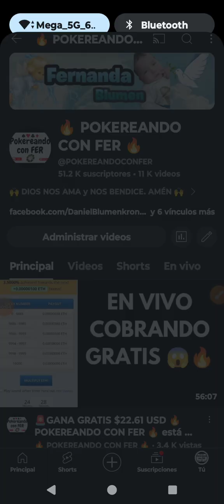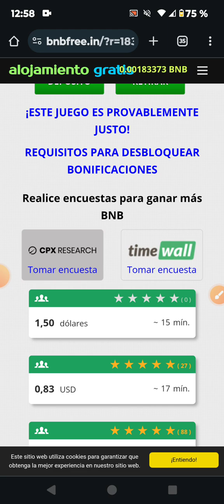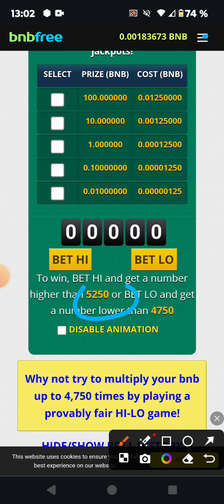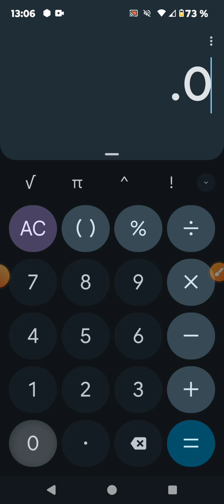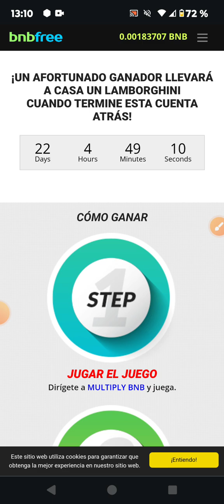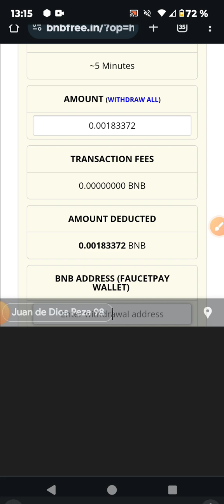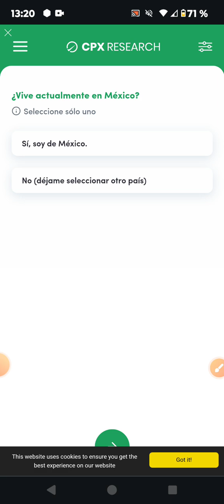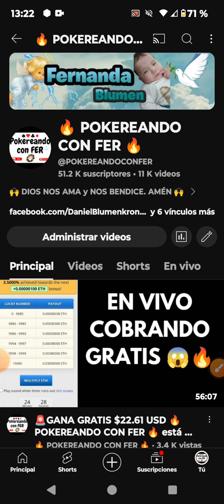$42 Dólares USD Gratis 🆓 Gratis Gana Cada Hora Binance Smart Chain ( BNB ) 🔥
💰 *GRATIS GANA Binance Smart Chain ( BNB ) cada hora. TE DEJO EL LINK:*

💰 *GRATIS COBRANDO MÁS DE $42.00 DÓLARES. TE DEJO EL LINK:*

🤝 *¿Tienes FaucetPay? TE DEJO EL LINK:*

💰 *Mínimo de retiro 0.00001 BNB. TE DEJO EL LINK:*

🔥 *¿Quieres OTRA APLICACIÓN que ESTÉ PAGANDO? GANA TOTALMENTE GRATIS Y COBRA EL MISMO DÍA. LINK PARA DESCARGARLA:*

🔥 *CÓDIGO PARA OBTENER BONO:*

EK9YMR

🔥 *PAGA a Binance, PayPal, FaucetPay o a cualquier billetera de criptomonedas.*

*LINK DE LA BILLETERA FAUCETPAY:*

🔥 *Descarga la mejor BILLETERA del planeta: BINANCE y verificando tu cuenta RECIBIRÁS un bono de $100.00 DÓLARES:*

*¿Cómo GANAR GRATIS TODOS LOS DÍAS?*

🔥 *REGÍSTRATE en PÁGINA TOTALMENTE GRATIS y GANA SIN INVERSIÓN NI REFERIDOS:*

🛑 *GANA GRATIS CRIPTOMONEDAS GRATIS en este link:*

🔴 *REGÍSTRATE en 1 minuto en el siguiente link y empieza a GANAR desde hoy mismo:*

💰 *Wallet para que te paguen tus CRIPTOMONEDAS de inmediato:*

👌 *VIDEO TUTORIAL para RETIRO de BITCOIN GRATIS:*

 💰 *REGÍSTRATE en el siguiente link:*

💰 Torneos Freerolls (TORNEOS ENTRADA GRATIS) DISPONIBLES PARA TODOS LOS PAÍSES.

✅ Para que te acepten en el club UTG LATAM:

24875

619687

✅ Poderoso GRUPO para CONOCER las APLICACIONES y PÁGINAS que están PAGANDO ACTUALMENTE GRATIS:

La producción total o parcial de este contenido será eliminada.